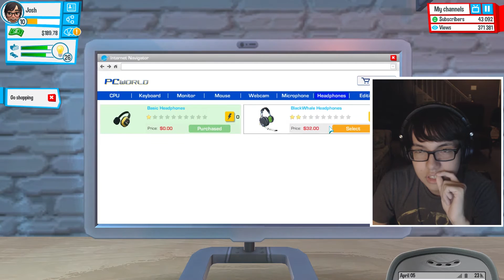I HIT 50K SUBSCRIBERS (YouTubers Life #4)